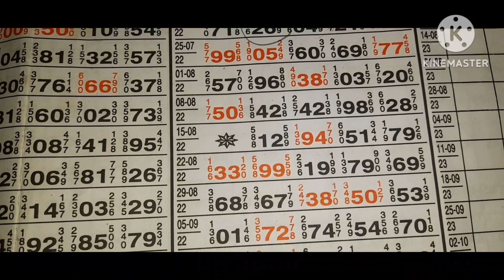RAJDHANI NIGHT OPEN 188-7 PAAS 9-8-2023 SATTA MATKA RAJDHANI NIGHT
RAJDHANI NIGHT OPEN 188-7 PASS

India